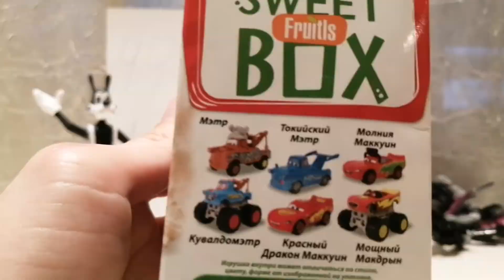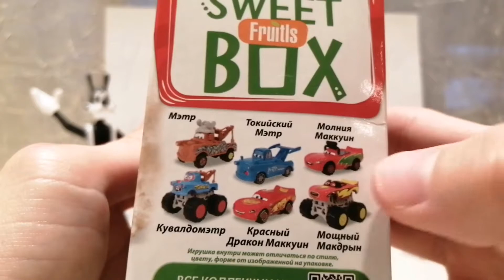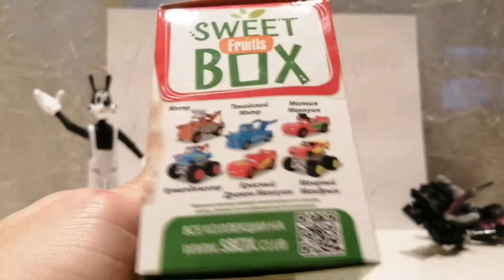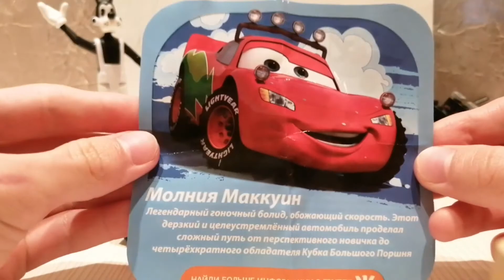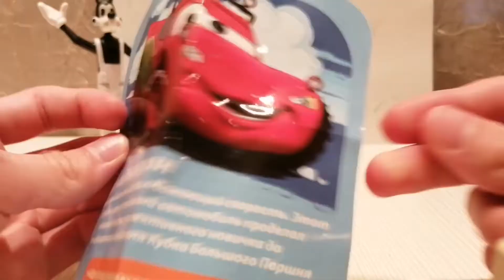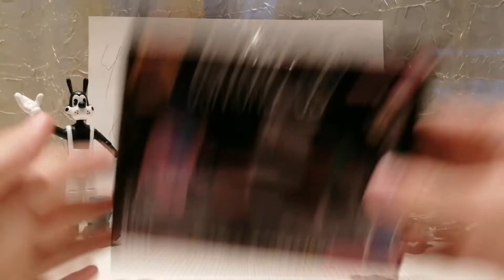Тачки качки и дело об Амогусе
Рекомендовано смотреть видео в наушниках и со всякими вкусяхами :p
А ещё 16+